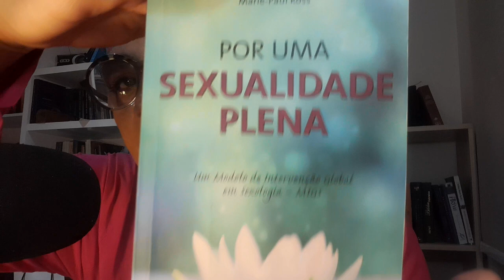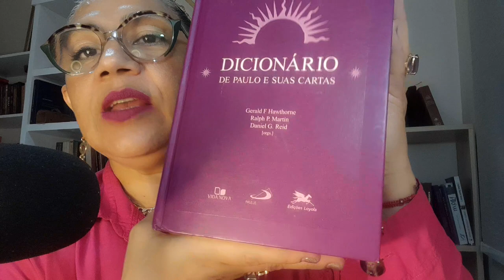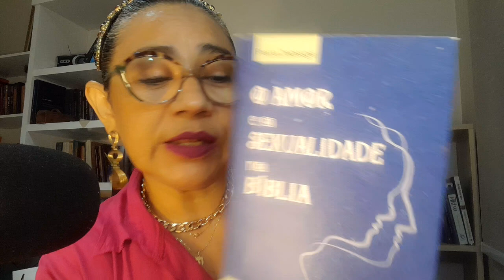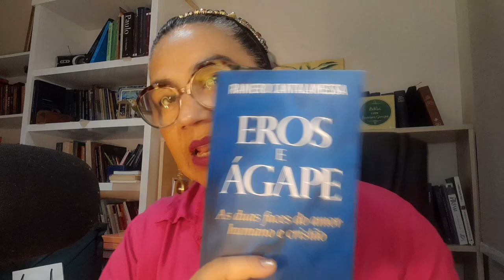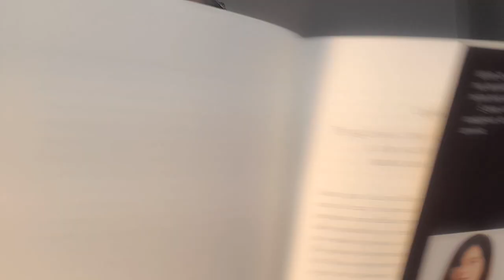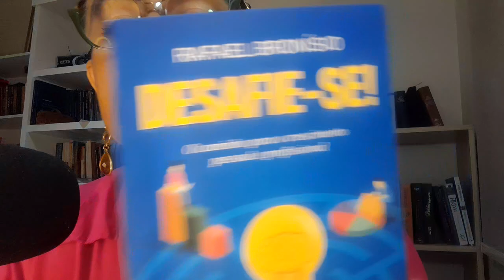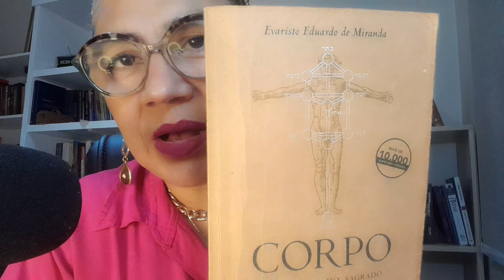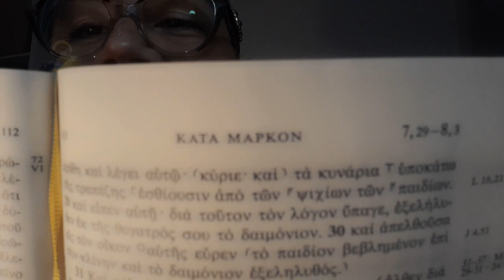Literaturas diversas franciscagrenzer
Ouça OS

Boa leitura!
Eis os
A UNTURA DE JESUS POR
O ROMPIMENTO DO FRASCO...

A EPÍGRAFE OU LETREIRO .

A palavra de Deus é nutrição saudável para a nossa alma e para o nosso corpo ✅️😘